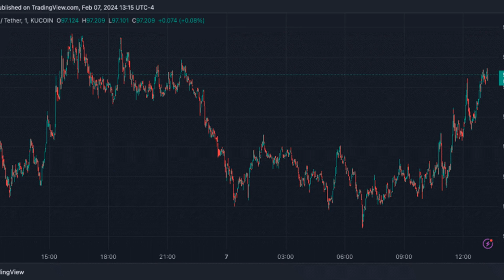Cardano Founder Takes Jab At Solana After Major Outage